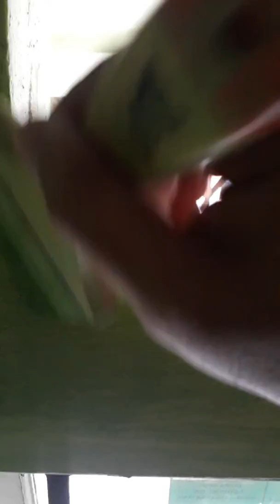Tips Mengecat Dengan Mudah.!!!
Channelku83
(Edukasi,Tutorial,Informasi)

TIDAK BERJUANG UNTUK TERKENAL,
NAMUN BERJUANG UNTUK MENJADI BERBAKAT .
-BungHattaSmith-

Official Account
Line : Hatta Smith
Semoga Bermanfaat.!

Channelku83, Wetabimbel, LBBWETA